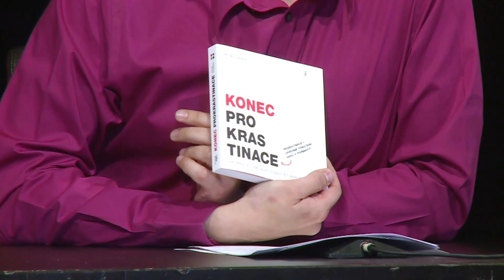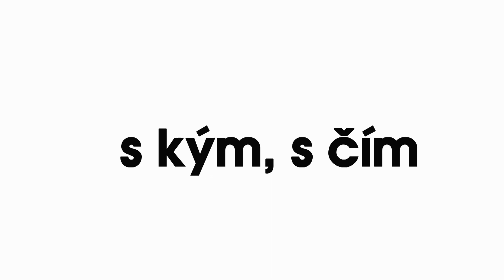2. Petr Ludwig (20. 4. 2015, Malostranská beseda) - 7 pádů HD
Hosté: 1. Klára Issová, 2. Petr Ludwig, 3. Libor Podmol, 4. Michal Hrůza